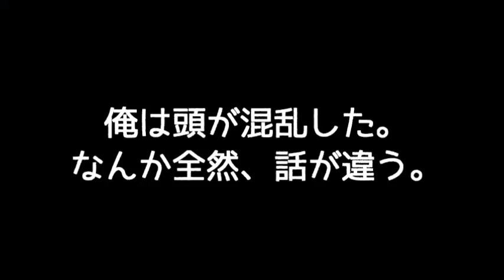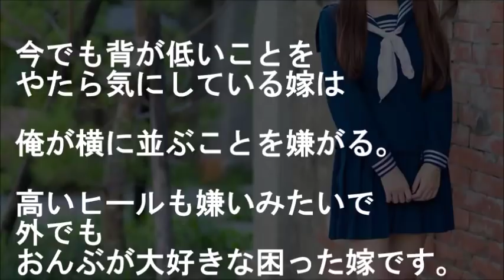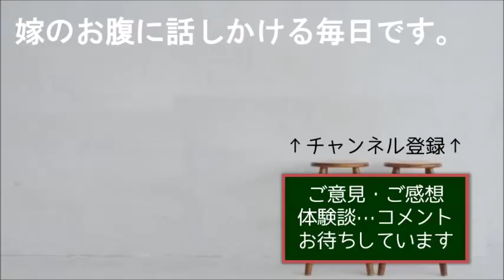中学の入学式３日前まで意識してなかったのに制服姿を見た途端、同級生に目を奪われた【馴れ初め 幼馴染 感動する話 スカッとする話】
その日からいきなり彼女を
意識するようになってしまった

中学の入学式３日前まで意識してなかったのに
制服姿を見た途端、同級生に目を奪われた

【恋愛 馴れ初め話 幼馴染 スカッとする話】

★　貴方の叔母ですよ…【近親と結婚 スカッとする話】

★【衝撃の告白シーン】鍵、閉めてください
使ってない会議室…スカートを上げ、パンストは膝近くまで下ろし始めた美人後輩。普段鈍感な俺だが・・・

★思春期の夜ネタ最多出場だった超美人同級生とは同窓会で進展したが、最大のポイントは高校３年の時【胸キュンスカッとする話】

★「じゃ、一晩付き合って下さいｗ」と美人同僚に言ってみたらＯＫ出たが…【感動する話】